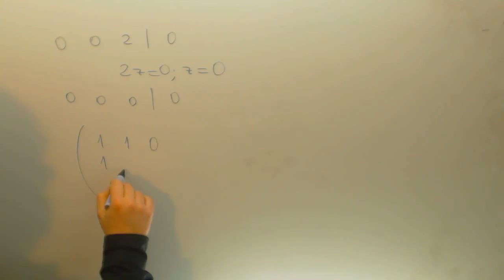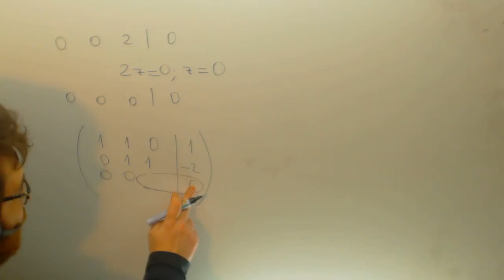Resolucion de sistemas de ecuaciones por Gauss Matematicas 2º Bachillerato Academia Usero Estepona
Resolucion de sistemas de ecuaciones por Gauss Matematicas 2º Bachillerato Suscríbete a nuestro canal en Youtube para ayudarnos a seguir creciendo Academia Usero en Estepona, el centro de formación con más vídeos en Internet del Mundo presenta